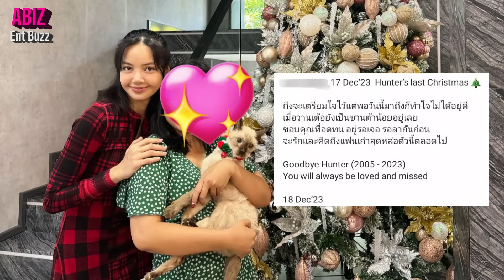Lisa suddenly receives S@D news during Celine Bangkok event, Karina's serious Wardrobe Malfuncti0n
Lisa suddenly receives S@D news during Celine Bangkok event, Lisa interact with Park Bo Gum at Celine event, Lisa main event Celine Bangkok. Aespa Karina's serious Wardrobe Malfuncti0n